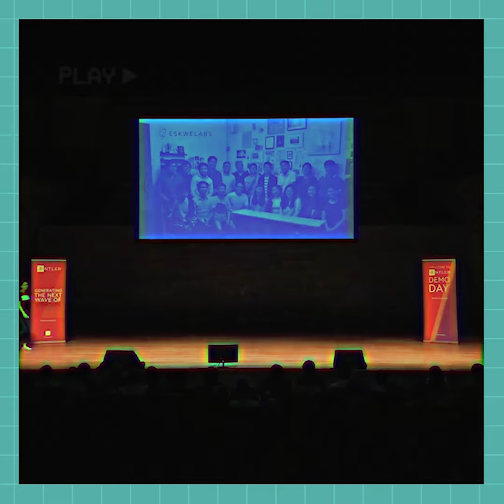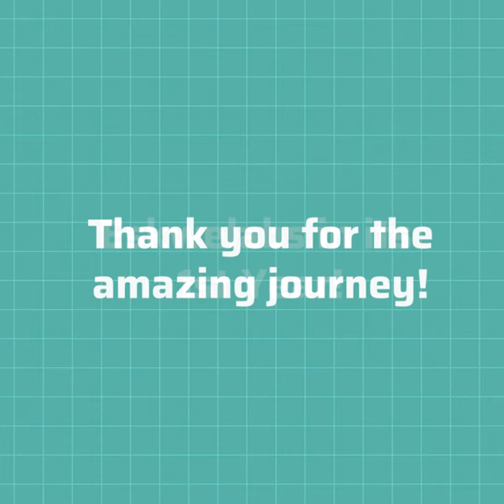Eskwelabs 1st Anniversary!